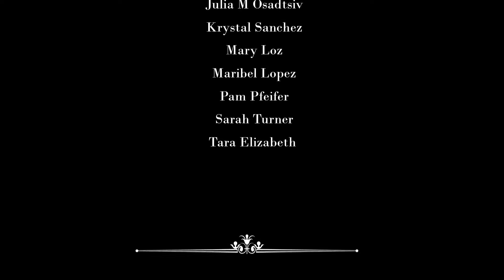Marie Antoinette Photoshoot - Let Them Eat Cake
Producer/Organizer: Amie Hana
Set Decorator: Boutique Photo Loft By Shari Cornes